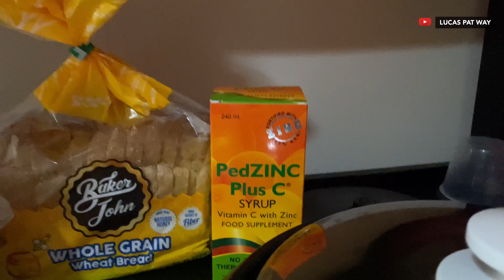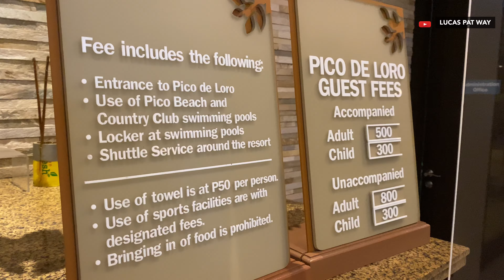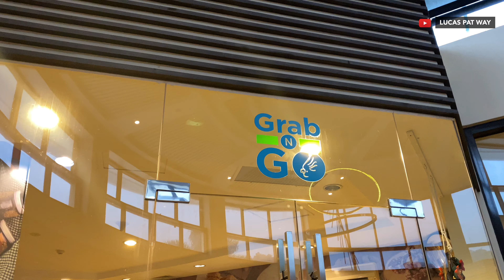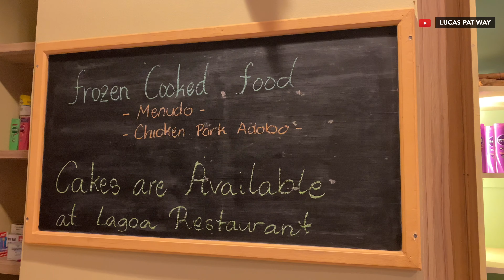PICO DE LORO PROTOCOLS DURING QUARANTINE JULY 2021 | Episode 01 | Lucas Pat Way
Hello mga ka-LUCS!

***This video were taken during quarantine last July 2021. In this video, all protocols of Pico De Loro for travelers were highlighted in here.***

Pico de Loro Cove is a premium leisure resort located in Nasugbu, Batangas and is popularly known for its pristine white sand beach, luxurious beach.

Pico de Loro Cove promotes a uniquely convenient vacation lifestyle through its residential condominiums, a country club of distinct leisure experience.

(DURING QUARANTINE JULY 2021) Travels must abide by health protocols such as proper usage of face masks, face shields, and social distancing in these tourist attractions.

LUCAS PAT WAY COLLECTION RS

Keep motivated. Motivate others. Let’s gooooo!

Credits
Vimosoft | Vllo
PicsArt
Canva